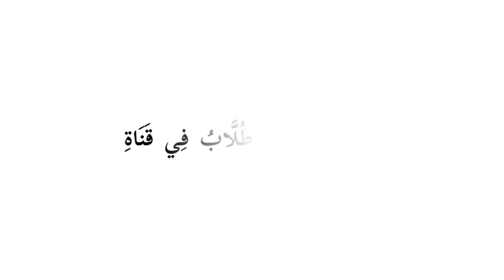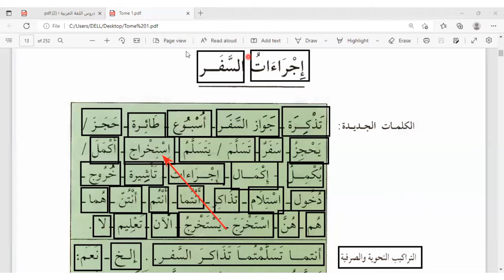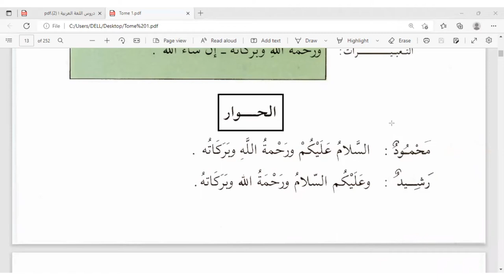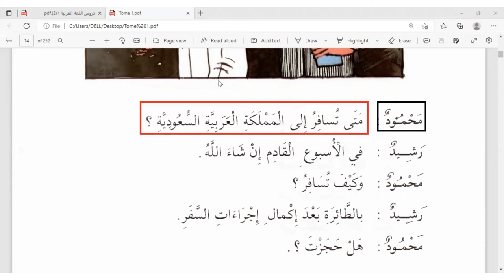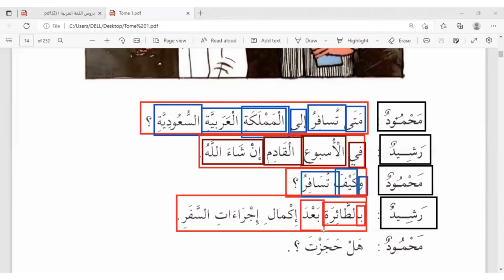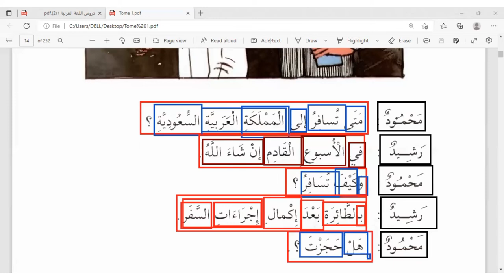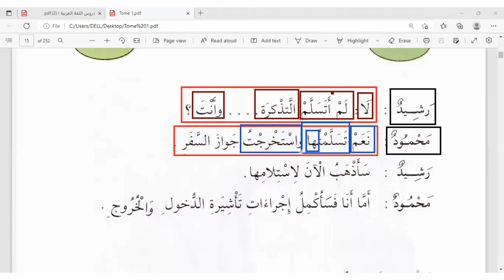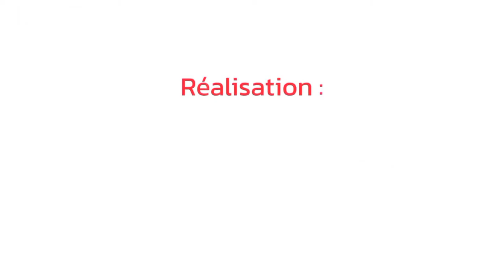01-Les Formalités de Voyage (Ta'abîr 1)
Leçon 01 (première partie) : les formalités de voyage